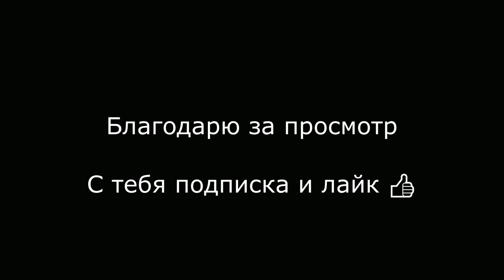Honda CBR600RR САМЫЙ ПОПУЛЯРНЫЙ СПОРТБАЙК Тест Обзор СБР600РР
Honda CBR600RR САМЫЙ ПОПУЛЯРНЫЙ СПОРТБАЙК Test Review Тест Обзор Хонда СБР600РР

Реквизиты для помощи каналу в развитии:
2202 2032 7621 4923 МИР
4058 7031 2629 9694 VISA